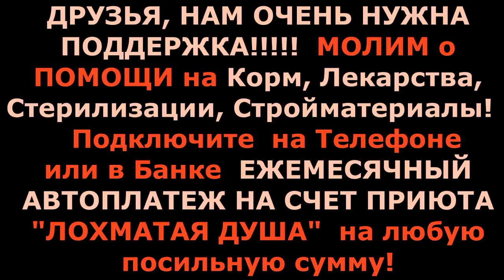От неё отказались снова🐾 БФ Лохматая Душа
Подброшенные Малыши..они растут..одна девочка обрела семью..от другой-отказываются второй раз..

В ПРИЮТЕ более 1000 ЖИВОТНЫХ! Благодарим за Отзывчивость, Неравнодушие, Дружбу и помощь!...подкидыши под забором и смертники из ТЕРБУНСКОГО АДА, инвалиды и старички!!! Оставайтесь на нашем канале!.. Для нас даже 100 ваших рублей помогут спасти жизнь, но мы будем благодарны вам за любую посильную помощь: просмотры старых и новых роликов, просмотры реклам от начала до конца с переходами на баннер внизу и сайт рекламодателя, лайки, комментарии, репосты в соцсетях!!!...Мы вам будем очень благодарны за вашу щедрость!, в какой бы мере вы её не проявили! Заранее всем спасибо! Не отворачивайтесь равнодушно!
ВЫ НАМ НУЖНЫ! СПАСИБО ЗА ТО, ЧТО ВЫ С НАМИ! НАМ НЕ ВЫЖИТЬ БЕЗ ВАС!

Карты Сбербанка:
Visa Classic: 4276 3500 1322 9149
MasterCard: 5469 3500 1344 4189
Карта Альфа-Банка: 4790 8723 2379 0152
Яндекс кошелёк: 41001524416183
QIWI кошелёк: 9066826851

Голодные телефоны:
Билайн:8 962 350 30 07;
Билайн: 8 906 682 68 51;
Теле2: 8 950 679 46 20

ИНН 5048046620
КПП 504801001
Расчетный счет 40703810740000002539 в ПАО СБЕРБАНК
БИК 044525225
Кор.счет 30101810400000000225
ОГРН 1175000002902